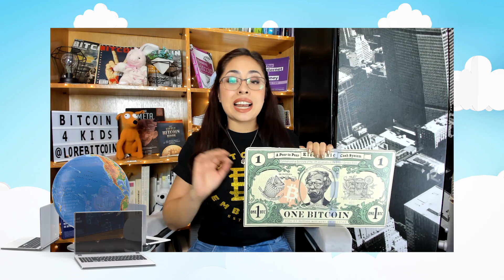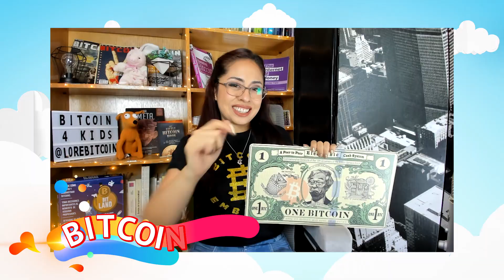Bitcoin para Niños Parte 5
Con motivo del mes del niño y para conmemorar este día de la madre también, @lorebitcoin y @soynachoflores crearon una serie de videos dedicados a los niños para explicarles qué es el dinero digital.

En este episodio Lorena Ortiz y Nacho Flores, qué es Bitcoin y cómo funciona 💰💵

Comparte este video a tu hijo o hija, hermanito o hermanita, sobrino o sobrina o a tu niño interior para aprender de este tema. 🤑💰👦🏻👧🏻